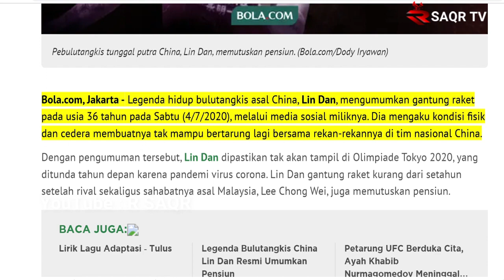ini alasan yang sebernarnya kenapa lindan pensiun real !!! LINDAN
kenapa lindan pensiun?jawabanya di sini
@ info info kece